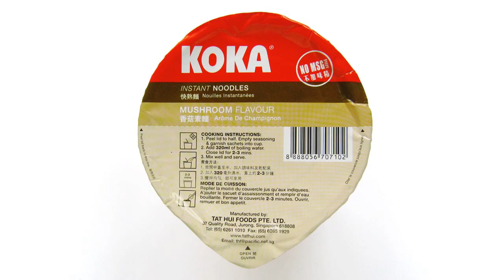No.4668 KOKA (Singapore) Mushroom Flavour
Tat Hui Foods (シンガポール)　Instant Noodles, 齋　Suitable for Vegetarian　快熟麵　香菇素麺　素食